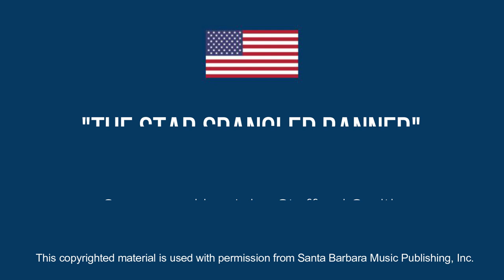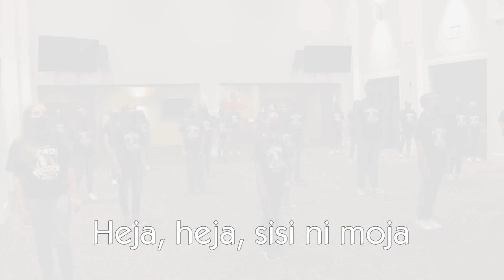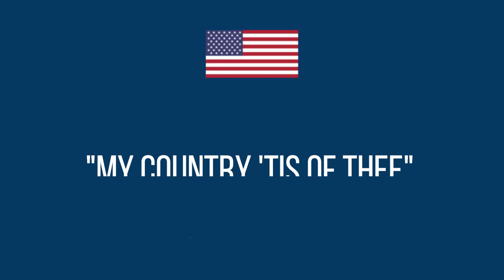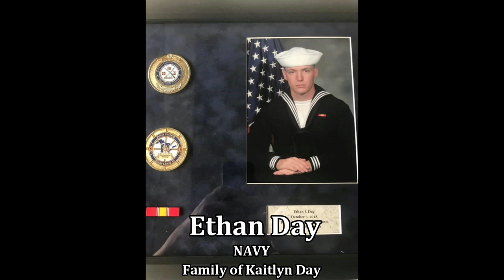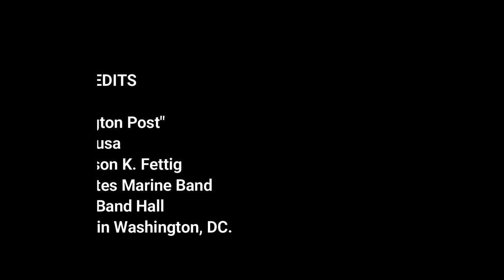SMS Veterans Day 2020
Seneca Middle School music department performs patriotic arrangements to honor our veterans. A picture slideshow honoring veterans will end our virtual Veterans Day ceremony.